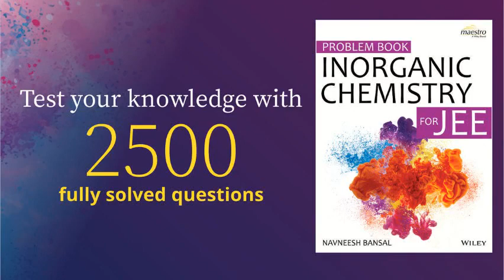Best Problem Book Inorganic Chemistry for JEE | Navneesh Bansal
Boost your preparation for JEE exam with Wiley's Problem Book Inorganic Chemistry for JEE This book is a compilation of over 2500 fully solved questions and is specifically designed to cater the needs of a JEE aspirant. The problems are categorized chapter-wise and further divided into sub-topics to offer maximum practice of all the concepts. Also, the problems are placed in a flow to induce a gradual elevation of the understanding level of a student.

Navneesh Bansal has done his engineering in Bio-technology from University Institute of Engineering and Technology, Chandigarh. He is a renowned faculty of Inorganic Chemistry and has been guiding IIT aspirants for more than a decade. He has mentored thousands of students to achieve their goals, many of them are even top IIT rankers. He has tutored in top institutes spread across various geographical locations In India. Some of them being Chandigarh, Kurukshetra, Patna, Kota